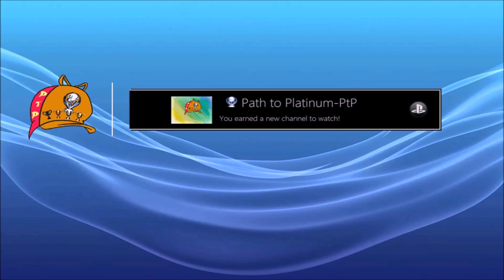Far Cry Primal PtP #15 - Gray Huntress Trophy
Hey guys, what's up? I'm Dan and welcome to Path to Platinum. Today I bring the 15th video of Far Cry Primal Path to Platinum (PtP).

- Gray Huntress Trophy. (Jayma joins the Wenja village.):
Story related. Can't be missed.

E aí pessoal, beleza? Eu sou o Dan e sejam bem-vindos ao Path to Platinum. Hoje eu trago o 15th vídeo da série de Far Cry Primal.

- Troféu Caçadora cinzenta. (Jayma junta-se à vila Wenja.):
Relacionado a história. Não pode ser perdido.

Thanks for support, guys! See ya! / Obrigado pelo apoio, pessoal! Até a próxima!